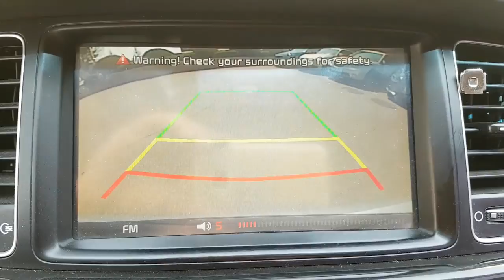2014 K7 EA160582